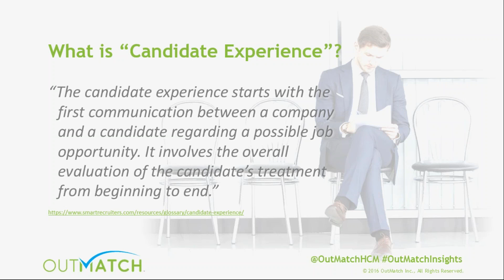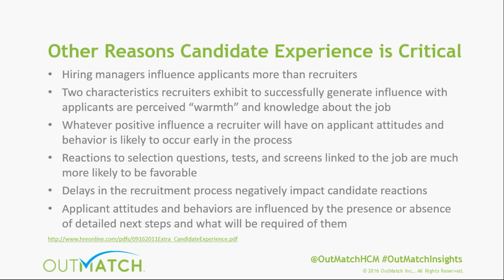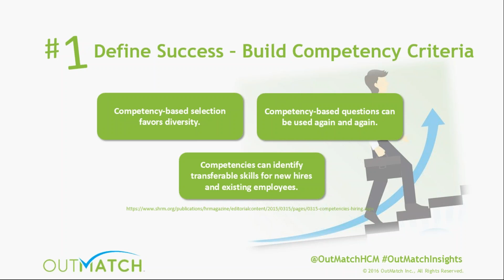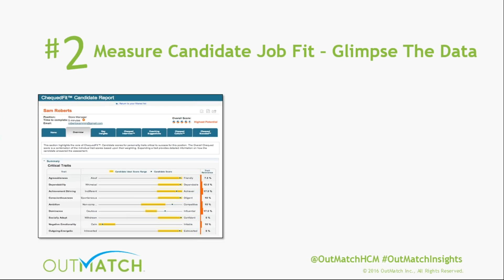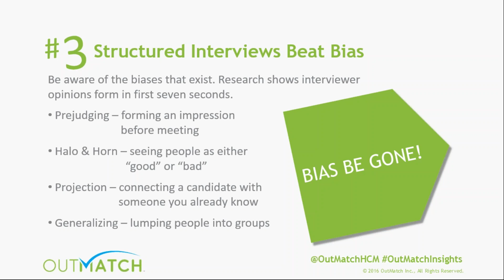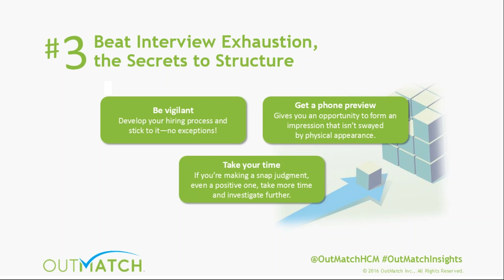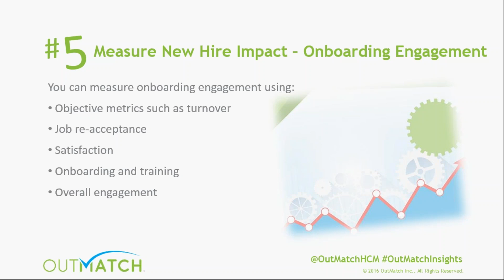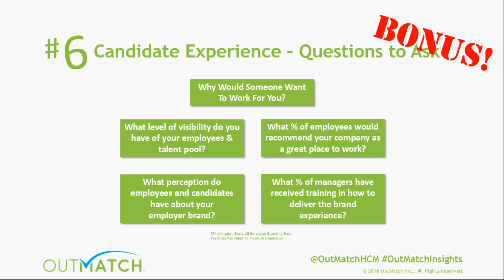OutMatch - 5 Keys to Outstanding Candidate Experience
Do you have a path that brings top candidates to your door? Join us as we journey through a typical hiring process so you can see where potential pitfalls might be holding up your next great hire.